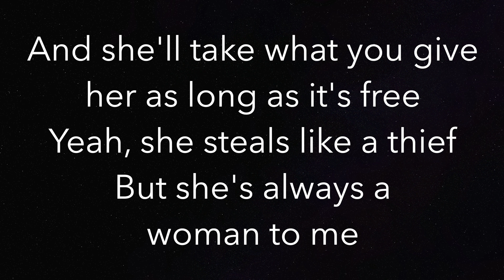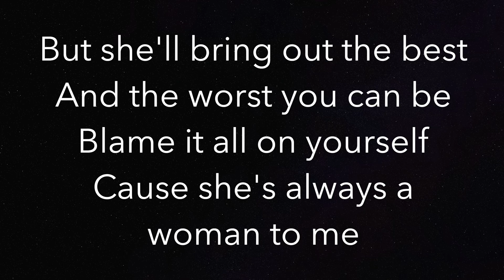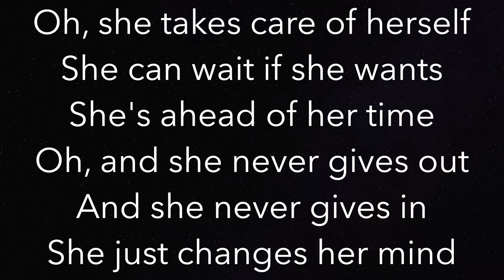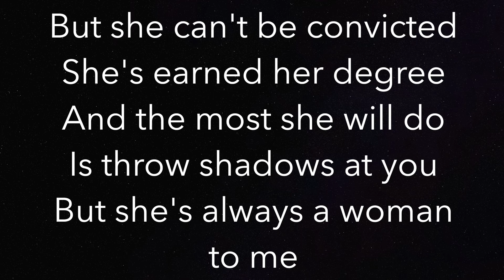She’s Always A Woman - Billy Joel - Piano Karaoke Instrumental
Piano Karaoke Instrumental for “She’s Always A Woman” by Billy Joel